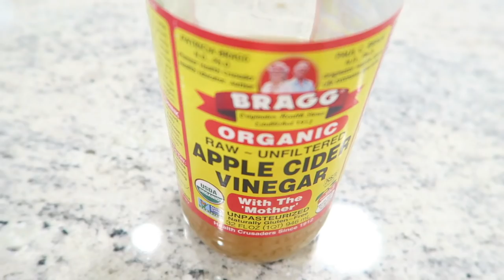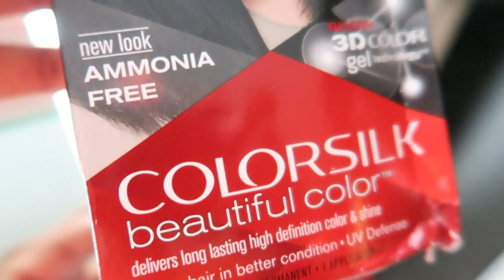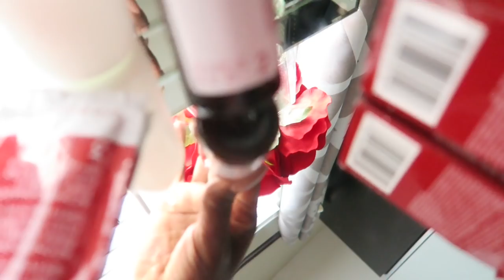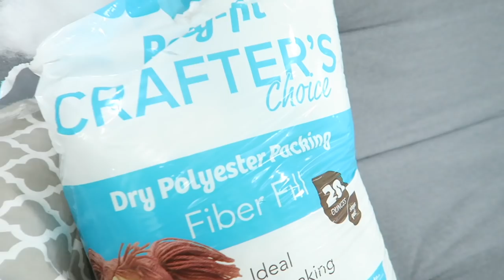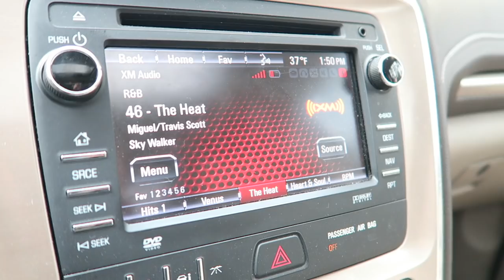WEEKLY REWIND VLOG‼️EP1~GOODWILL'S PRICES TOO HIGH⁉️HAUL//DIY CREDENZA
HI GUYS! HAPPY NEW YEAR AND THANKS FOR STOPPING IN FOR THE FIRST EDITION OF THE WEEKLY REWIND.

IN THE WEEKLY REWINDS, I SHARE WITH YOU A LOOK BACK INTO THE PREVIOUS WEEK OF MY EVERYDAY LIFE...